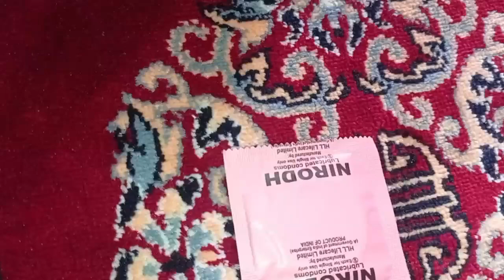Condom|| How to Use Condom Explain in Detail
A condom is a thin, loose-fitting pouch or sheath that protects against sexually transmitted diseases (STDs) or infections (STIs). As a barrier method of birth control (contraception), condoms prevent pregnancy by keeping semen (sperm-filled fluid) from entering the vagina and fertilizing the eggsif you have sex, condoms are still the best way to protect against STDs (also called sexually transmitted infections or STIs). To protect yourself, use them correctly each time you have sex. Keep in mind that condoms won't prevent STDs that can spread from parts of the body they don't cover.